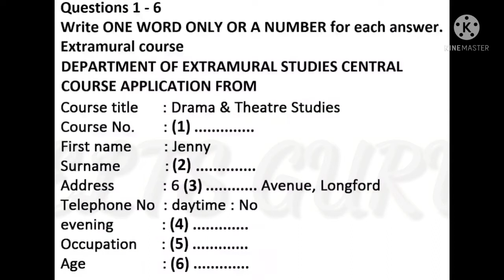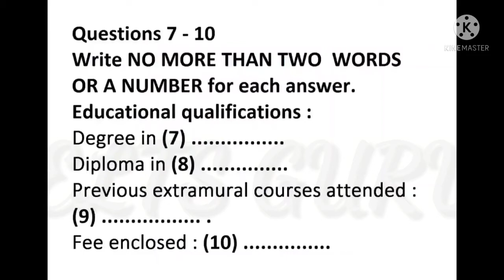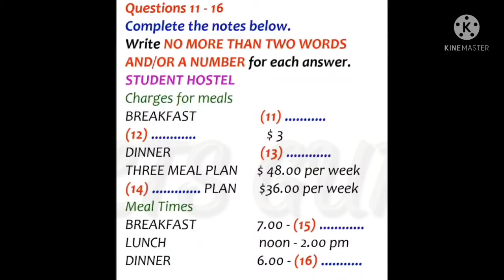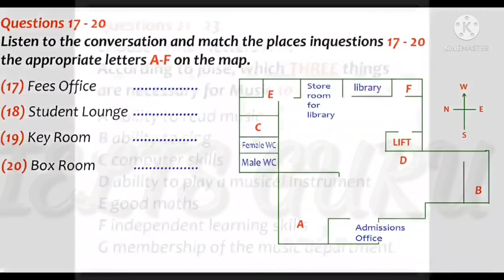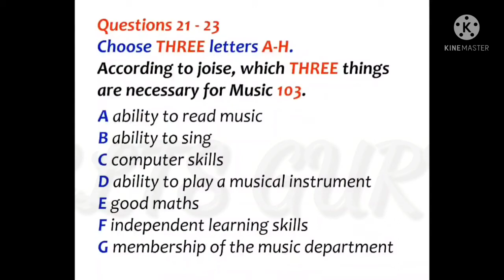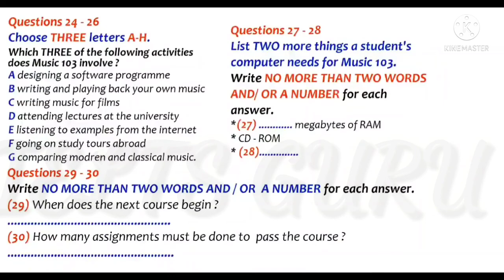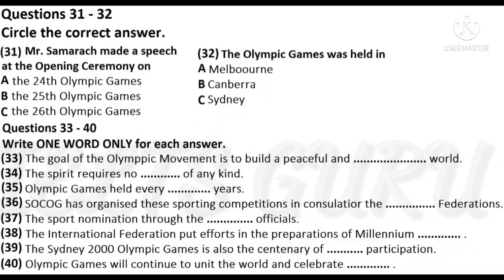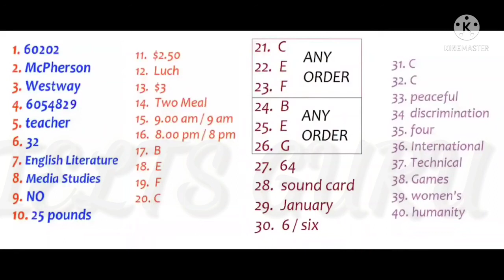ielts listening Test with answers......September 15, 2021